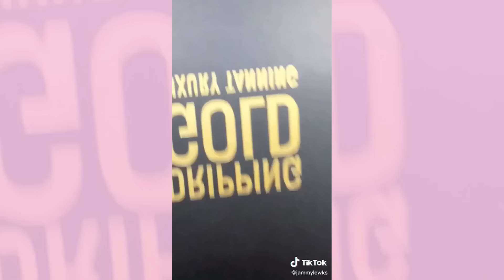Best Of Christmas Makeup Ideas TikTok Compilation | Stay Up on Christmas Night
Are you planning on staging a haunted house, or maybe you've got some other fun ideas for spook-tacular projects for the holidays? If you're looking for help, then look no further! In this video, I'm sharing with you the availability of makeup artists for Christmas, who will help you create incredible scary images. These talented professionals will help you create images that will scare the bejesus out of your guests! So be sure to book your makeup artist for Christmas today!

Here is a new сhallenge of "Christmas Makeup Artists".

⚠️IMPORTANT!⚠️
See the direct authors of the works in the video and in the description under the video.